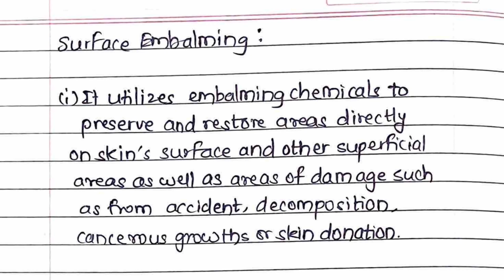What is Embalming??| Complete explanation